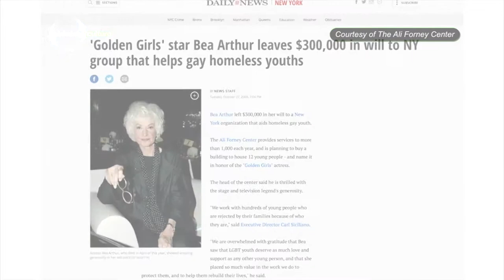BEA ARTHUR | Pinksixty Culture